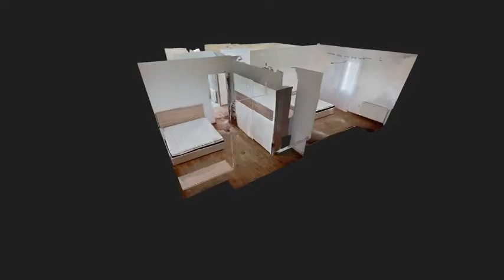Apartament 2 camere , zona Aviatorilor de inchiriat 250Eur/luna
Imobilul este renovat recent , mobilat si utilat – totul este nou , nefolosit .

Apartamentul este situat semiparter , intr-o zona linistita cu o zona de verdeata la iesirea din scara blocului . Blocul este izolat exterior si tamplaria de termopan PVC si toate astea inseamna facturi mai mici la incalzire .

Apartamentul este liber si poate fi preluat imediat .

Echipa AS Imobiliare va sta la dispozitie pentru orice alte detalii.